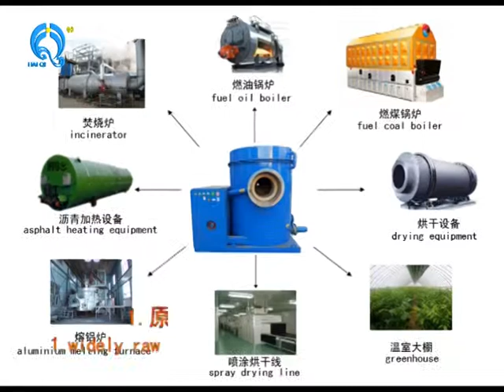Great Burner,automatic Haiqi biomass sawdust burner wood burner rice husk sawdust burner 18+86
sophia zhou

sopha zhou
 Skype:sophia626728